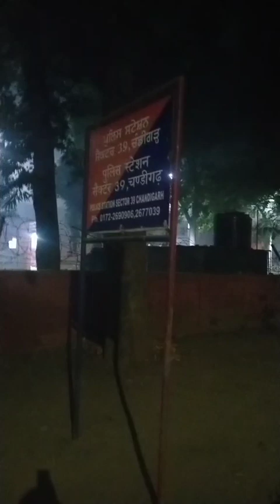करमू ओर डॉक्टर देवेंद्र बहलारा को किया गिरफ्तार || Deepak foji || chandigarh News ||subscribe plze